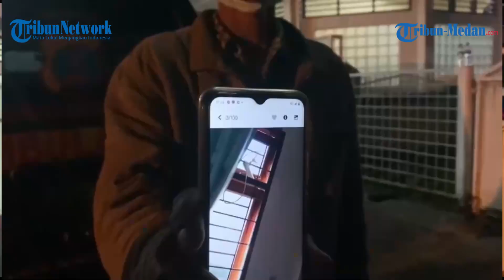Ditemukan Tewas di Kantor Polisi, Keluarga beberkan Kejanggalan Kematian Irwanto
TRIBUN MEDAN.COM, MEDAN - Kematian Irwanto alias Muhammad Ragil, tersangka dugaan pencabulan yang diamankan Polresta Deliserdang, hingga kini masih misteri.

Pasalnya, kematian Irwanto dengan cara bunuh diri, menjadi keganjalan pihak keluarga.

Di mana Irwanto diamankan belum sampai 1X24 jam dan masih berada di ruangan Subnit Reskrim, Poplresta Deliserdang.

Pascakematian Irwanto yang menjadi kejanggalan, pihak keluarga akan melaporkan kejadian itu ke Propam Polda Sumatera Utara (Sumut).

Hal tersebut diungkapkan oleh salah seorang keluarga, Kasman Harahap.

Saat diwawancarai di depan ruang jenazah Rumah Sakit Bhayangkara Medan, Kasman mengatakan kalau habis dari proses autopsi pihaknya akan melaporkan ini ke Propam Polda hingga ke Mabes Polri.

"Kami akan adukan ke propam sampai ke Mabes Polri bila perlu, kita harus gugat ini, harus terang benderang," kata Kasman kepada Tribun-medan, Rabu (11/5/2022) malam.